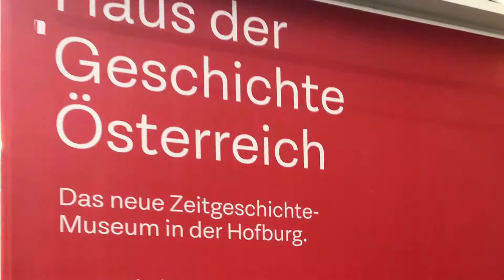Hofburg Palace/ Vienna